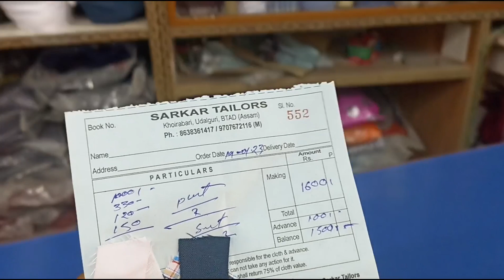school dress सिलाइनो सोनाय plz subscribe like share 🙏#@ swrang sd